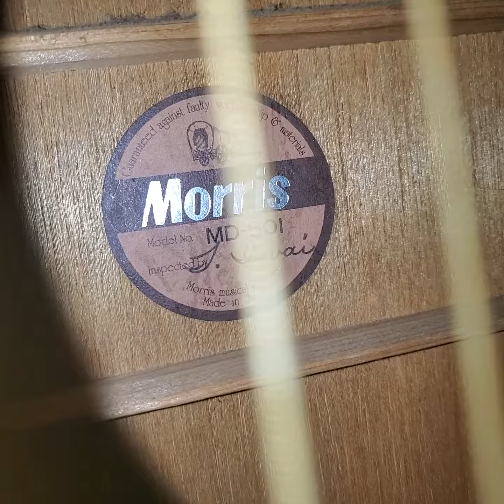Đàn Guitar Nhật Morris W-15 và Morris MD-501 || LH Zalo Cao Trí Minh 0906.020.468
Follow Cao Trí Minh:
© Copyright by Cao Trí Minh ☞ Do not Reup Đàn Guitar Nhật Morris W-15 và Morris MD-501 || LH Zalo Cao Trí Minh 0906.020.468
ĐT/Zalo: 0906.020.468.